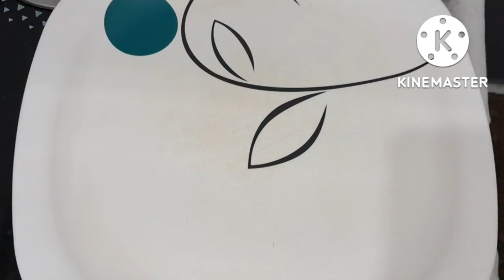పర్ఫెక్ట్ బొంబాయిరవ్వ ఉప్మా/Bombay Ravva Upma/Very easy and Tasty/అమ్మ చేతి ఉప్మా గుర్తు రావాల్సిందే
ఒకసారి ట్రై చేయండి.  ఉప్మా టేస్ట్ ఎలా ఉందో కామెంట్ చేయండి